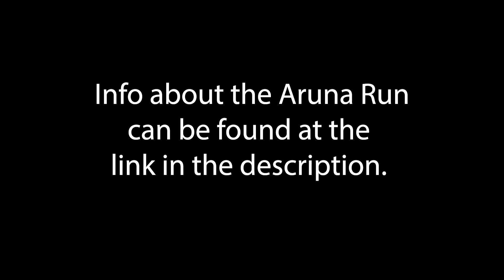PassionProject0010 Amy Waddle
Amy Waddle is a child advocate, as well as an organizer of the DeKalb Aruna Run 5K event happening on July 29, 2023. Her passion for advocacy started in elementary school and continues now as a full-time employee at OCEC. Anyone interested in signing up for the Aruna run can do so